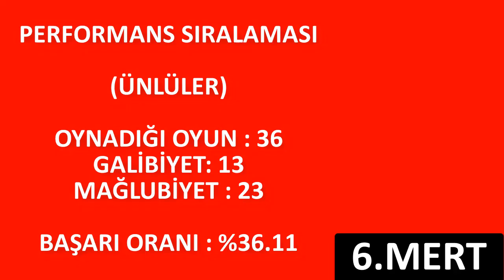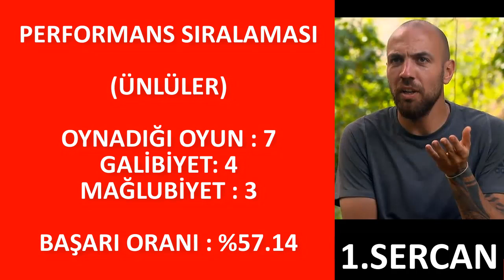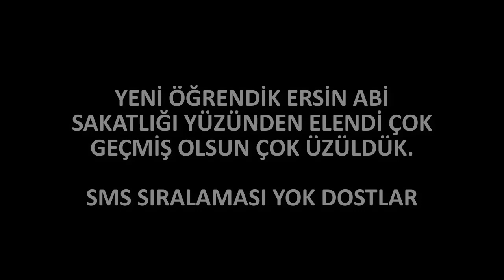SURVİVOR 2020 YARIŞMACILARI PERFORMANS SIRALAMASI! ( 13.HAFTA )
SURVİVOR 2020 YARIŞMACILARI PERFORMANS SIRALAMASI! ( 13.HAFTA ) ADLI VİDEOYU YÜKLEDİK.

ERSİN KORKUT İÇİN BU VİDEOYU BEĞENELİM DOSTLAR !
YORUMLARA BEKLİYORUM ❤❤❤
(ERSİN KORKUT KALP)

DİĞER VİDEOLARIMIZA GÖZ ATMAK İSTERSEN;